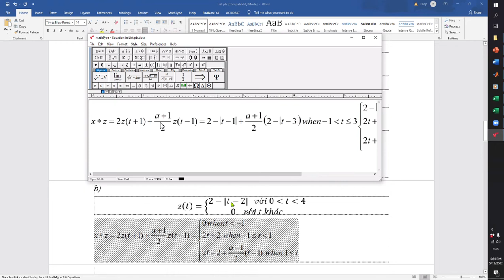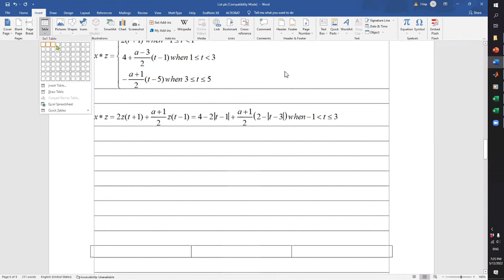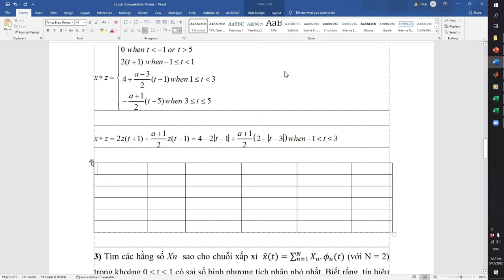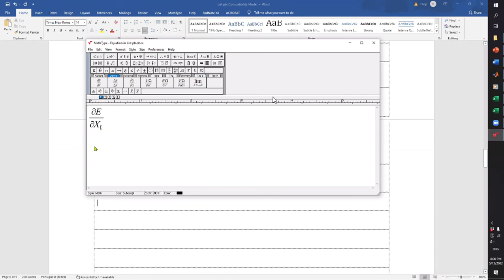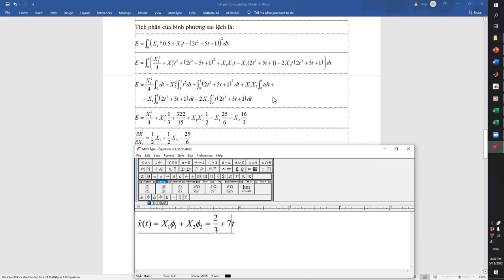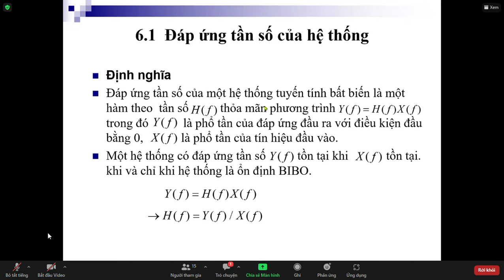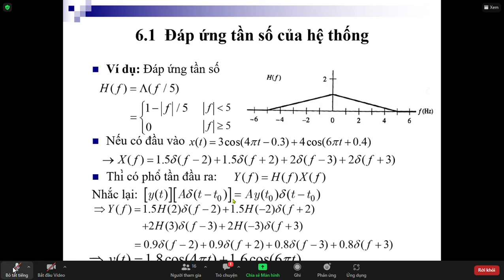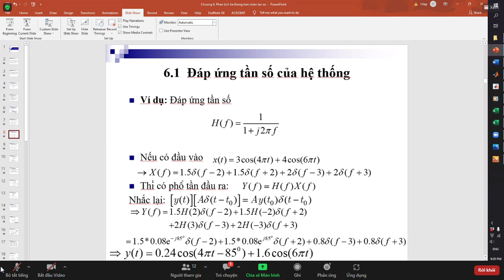câu 3 câu 4